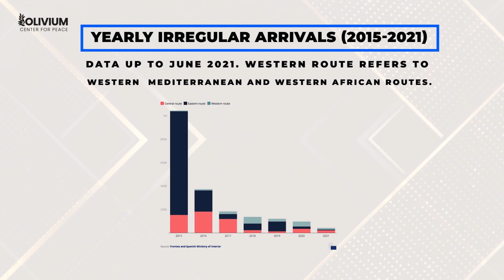MOTIONGRAPHICS: Migration Flows: Eastern, Central and Western Routes